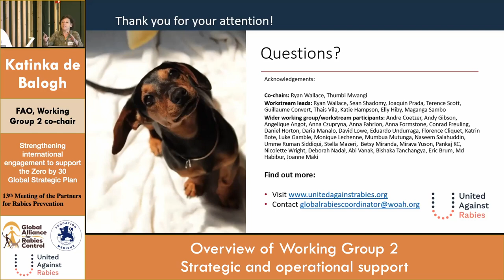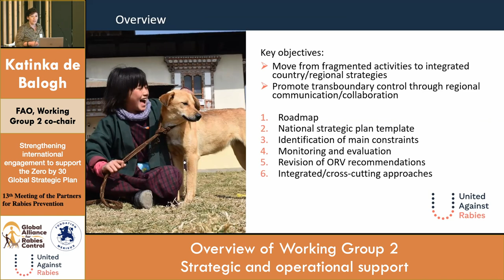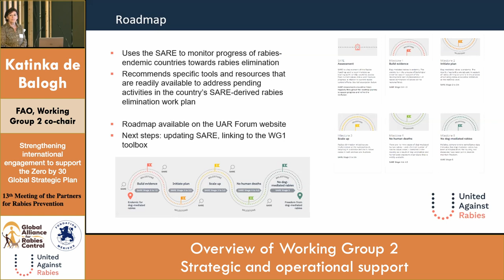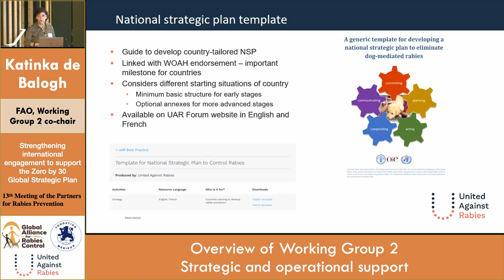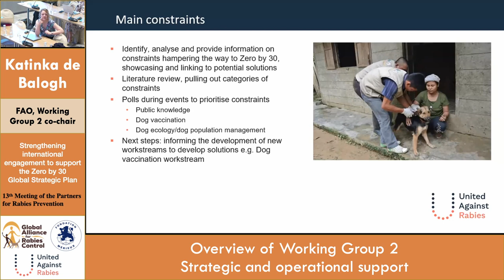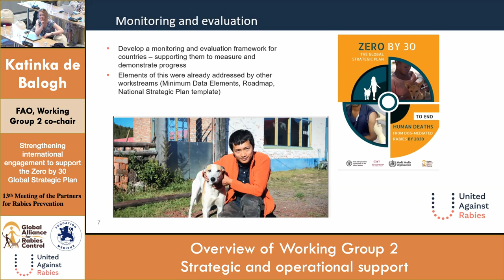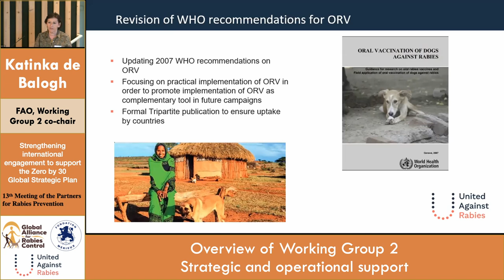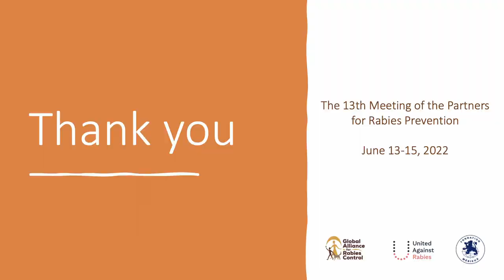Day 1 - Katinka de Balogh